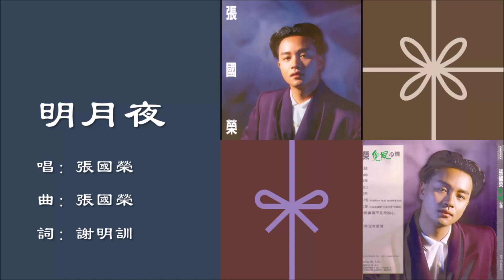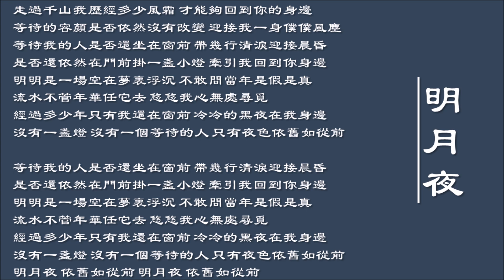【张国荣 Leslie Cheung】明月夜 国语